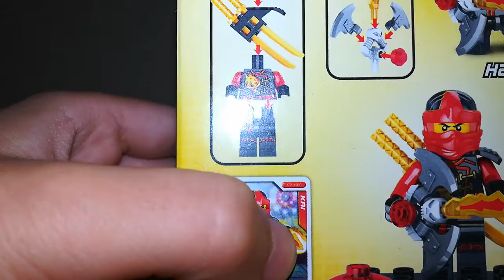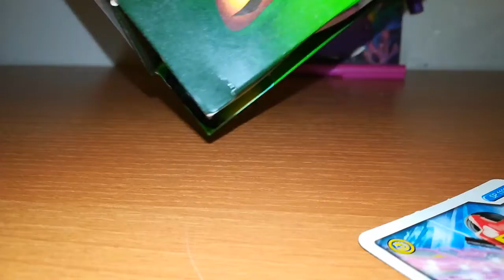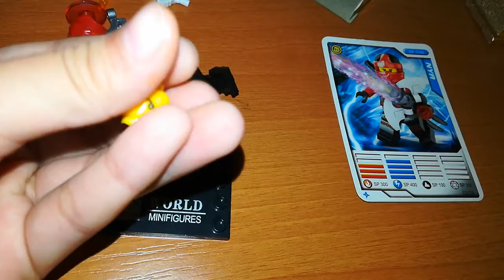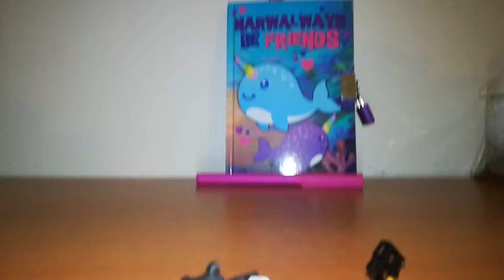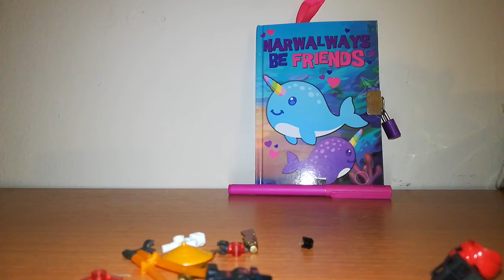Lego Ninjago figures! (Kai)